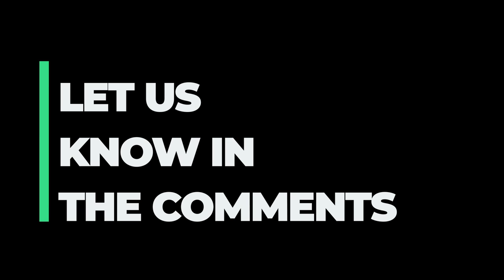Si Robertson VS. Jase Robertson | Who's the Better Hunter? Watch the Whole Argument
Si Robertson and Jase Robertson go head to head to see who is the better hunter. Who do you think will get the most blue winged teal?